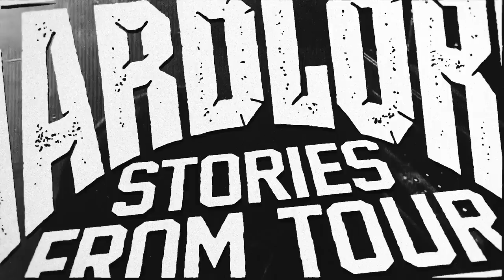HardLore: Perfect EPs and 7" Records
Colin and Bo share their personal picks for perfect EPs and 7"s, which inarguably play a more pivotal role in hardcore/punk music than any other genre. A lost art from mostly the pre-streaming era, sometimes there's no better way to present a band's music than an EP.

It's a crowded field full of unbelievable releases by bands that changed the landscape of hardcore forever, but we did our best at picking the EPs that shaped our respective personal tastes the most.

Join WHATNOT with our special little link to get $15 off your first purchase. Get ready for the first ever Hardlore live auction TOMORROW, March 24th at 8:30 PM EST